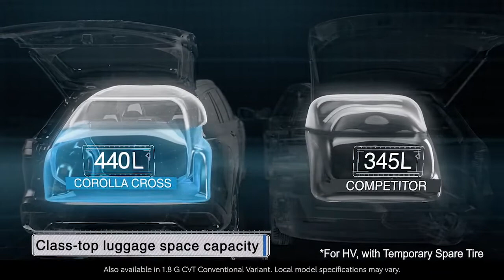Functionality of the New TOYOTA Corolla Cross / PJEA World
Overall Dimensions (mm) 4,460 x 1,825 x 1,620
Wheelbase (mm) -
Seating Capacity 5
Engine
Engine Type 16-Valve DOHC, 4-Cylinder, In-line, Chain drive with VVT-i
Engine Displacement (cc) 1,798
Maximum Output (ps/rpm) 98 / 5,200
Maximum Torque (Nm/Rpm) 142 / 3,600
Fuel Capacity (L) -
Transmission
Power Transmission CVT
Front Brake/ Rear Brake Ventilated Discs/Solid Discs
Tires 225/50 R 18
Wheels (size) 18" Alloy

Toyota never stops building new technologies to provide safe and comfortable drives for you. Meet the Corolla Cross and see what reinvented features this hybrid crossover has to offer. or contact your nearest dealership to learn more.